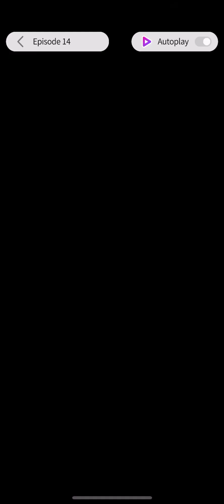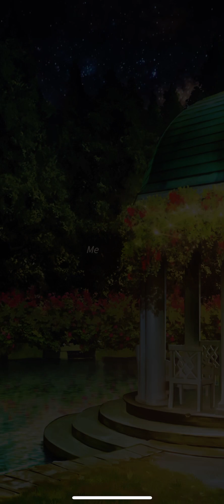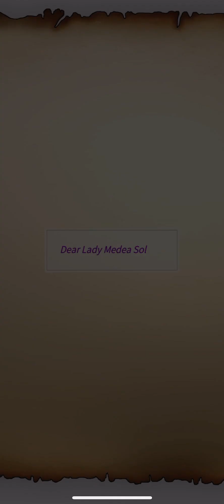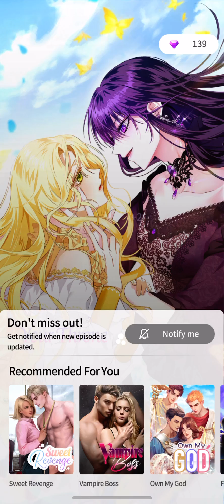Your Throne Ep. 14 [Psyche Route] Maybe: Interactive Stories